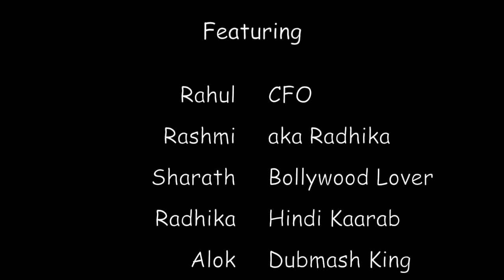Summer of 2018 : Goa Trip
This all happened over a sunday brunch when the parents were more excited about this trip. It was an amazing fun filled trip.